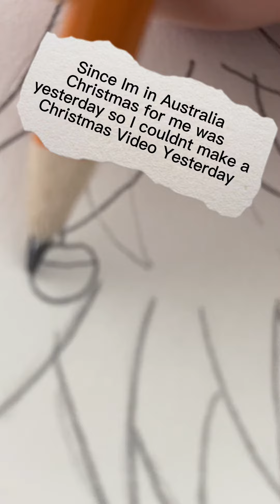Drawing a Christmas Tree! ( Merry Christmas!)